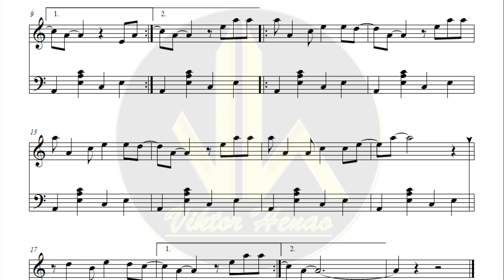🎼 Partitura EL ALEGRE PESCADOR – Piano - Biblioteca de Partituras